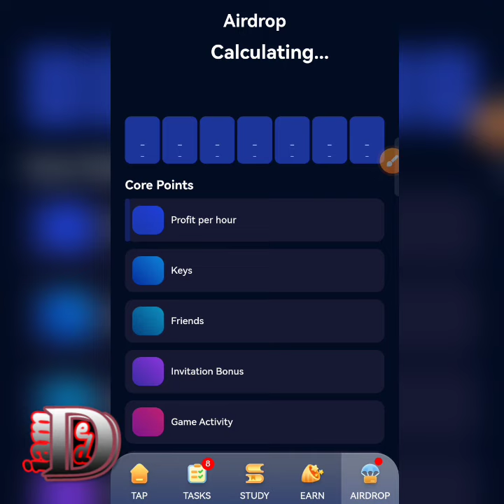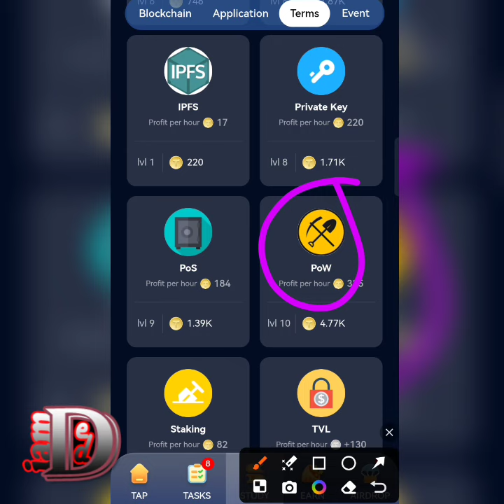Tap coin daily bounty 17 september 2024 | Tap coin daily combo today